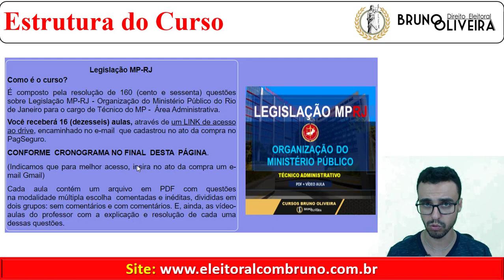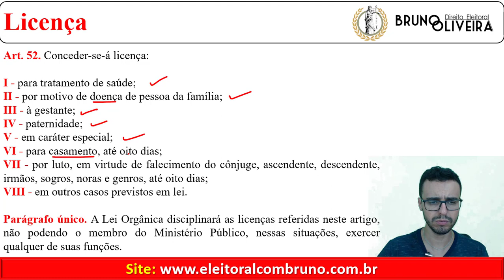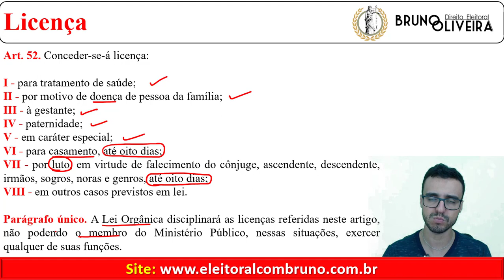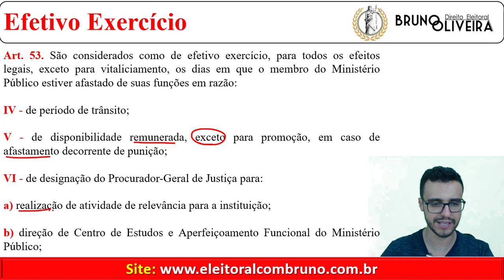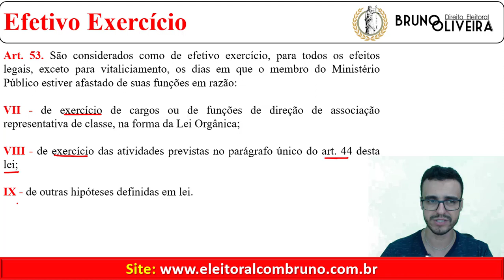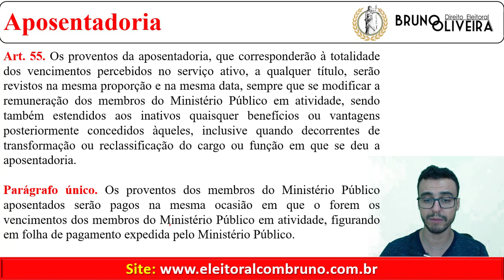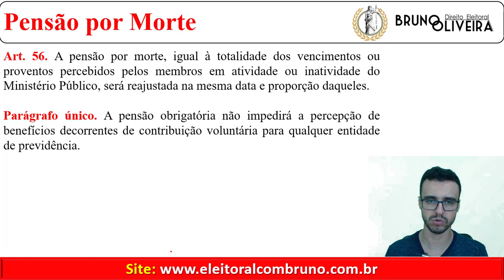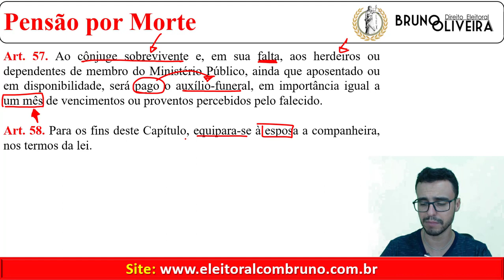Ministério Público do RJ - Lei 8.625/93 - Art. 52 ao 58